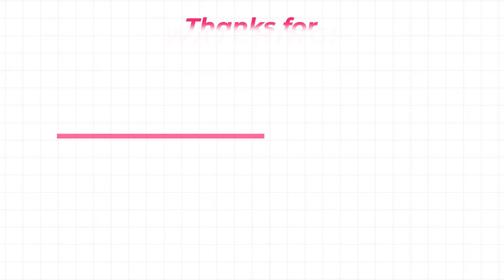MI MAQUILLAJE BASICO DE CARA!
Hola mis amores! en este video les traigo mi primer tutorial en español! no puedo creer que antes no habia subido un tutorial basico asi en español! este va dedicado a mi mama que me lo pidio!